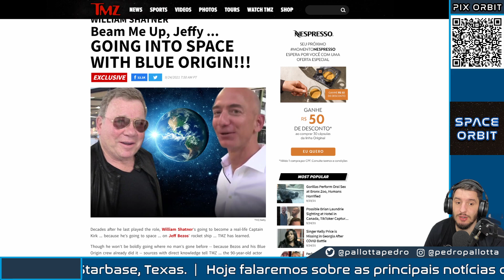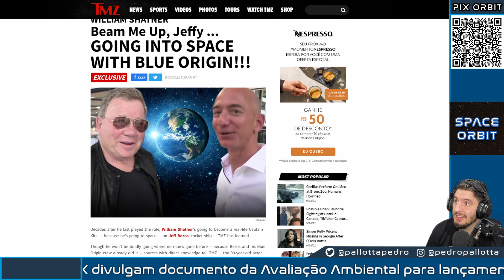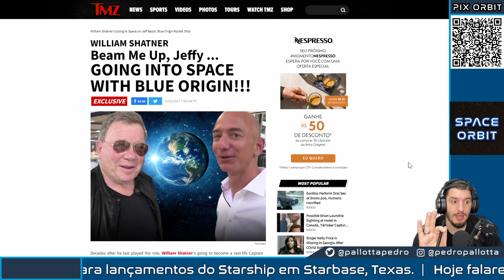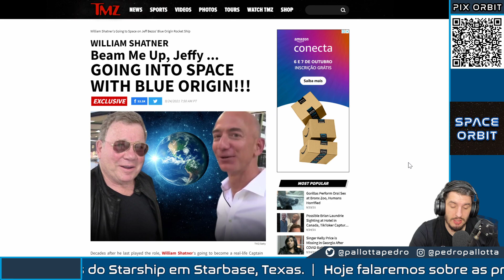William Shatner, o Capitão Kirk Vai Ao Espaço Com a Blue Origin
William Shatner, o eterno Capitão Kirk deve voar com a Blue Origin em outubro a bordo do New Shepard.

Tudo isto você descobre no resumo da Semana do Space Orbit!